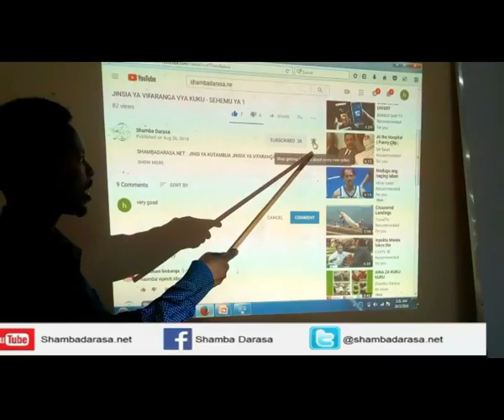KILIMO CHA UMWAGILIAJI WA MATONE TANZANIA:KILIMO CHA KISASA KWA SCHEME ZA UMWAGILIAJI